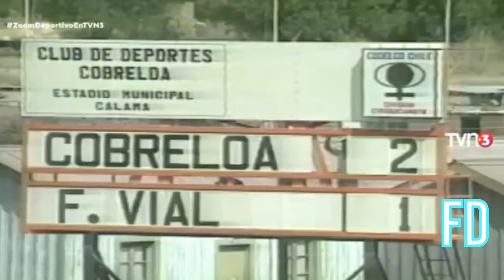Goles Fecha 14 Campeonato Nacional 1988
Goles Fecha 14 Campeonato Nacional 8 y 9 de Octubre de 1988